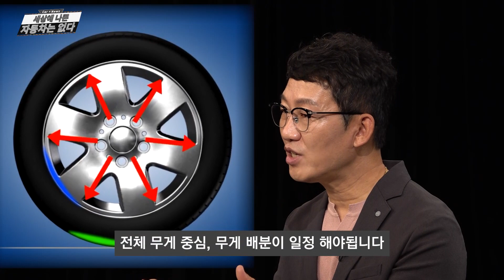[세나자] 눈이 오지 않아도 겨울용 타이어를 장착해야 할까요?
기온이 영하로 떨어지기 전에 겨울용 타이어로 교체한 운전자들도 많겠지만 아직도 겨울용 타이어의 필요성에 대해 의문을 갖는 운전자들도 있는데요

우리나라의 경우 폭설에 잦은 일부 산간 지역에서만 겨울용 타이어가 필요하다는 주장입니다

눈이 오지 않거나 춥지 않은 겨울이라도
겨울용 타이어를 반드시 장착해야 할까요?